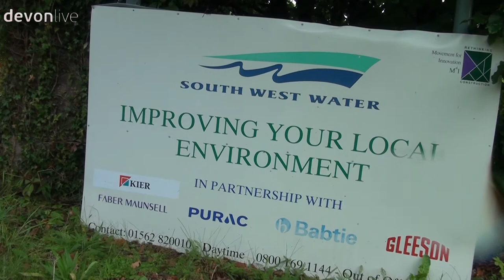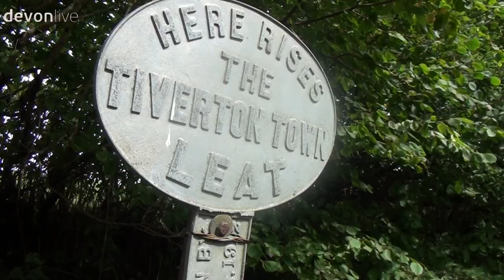Tiverton Perambulation of the Leat 2017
More than 450 hardy Tivertonians made a six-mile journey, tracing the town’s historic leat during the Beating of the Bounds this weekend.
The event on Saturday, September 9 commemorates the gift of a stream of water to the town by Countess Isabella of Devon around 750 years ago. The ceremony started at the well in Fore Street at 9:30am after the Tiverton Town Band had played the National Anthem and the Bailiff of the Hundred had read the proclamation: "O Yes! O Yes! O Yes! I hereby proclaim and give notice that under and by virtue of all wills, gifts, Acts of Parliament, rights of prescriptions and all other powers and right on behalf of this town and parish, the Town Council publicly claim this stream of water for ever, for the sole use and benefit and as the right of the inhabitants of the town of Tiverton, from the well called Coggan's Well to the head of the stream on Norwood Common.”
Withy boys and girls from both Blundell’s School and Tiverton High School beat the leat in Castle Street, and again at Chettiscombe, before a rest at Allers Water Works, where a talk was given on the history of the stream and South West Water’s new facilities in Exeter.
Town Clerk, John Vanderwolfe said: “It’s been a wonderful day, everyone has enjoyed themselves, the weather hasn’t been too bad, and I understand around 450 went most of the way. They’re all excited, and they’re back here now having a few beers.
“The rest are looking forward to getting the coach home and putting their feet up because it has started to rain a little.
“It’s the first time without the police, so we have had to marshal it ourselves. There have been no casualties, but one person was taken home after becoming exhausted, and there are a lot of sore feet here at the end now.”
Mayor of Tiverton, Councillor Wally Burke added: “It’s a bit hard going, but I got to the end.
“It’s great to do this as the mayor; nobody else can say they’ve completed two town leats as mayor. I will be 84 in seven years time, so I don’t know if I’ll do the next one. We will see.
“I’ve been speaking to people here today, and they have all said it’s marvellous we are keeping up the tradition. We have got to look after this, it is part of our heritage, and no town clerk or nobody else should say no to it. It will be carried for many years to come.”
The event was not without its controversies. Earlier in the day, talking on DevonLive.com’s live Facebook video, Cllr Burke branded the town clerk – who was helping to marshal the event - a “disgrace.”
He said: “The Town Clerk has disgraced the Council. He’s not come to wear his robes. He should be in his robes.
“This matter will be taken further.”
The town clerk declined to comment at this time.
Elsewhere, several other councillors voiced frustration and even chose to boycott the historic event.
Councillor Jeff Rawlings said: “I had originally booked the day off and had planned to help with refreshments.
“There were some councillors that chose to boycott the historic event because of one member of the council who should not, in their opinion, be holding any civic duties in office.”